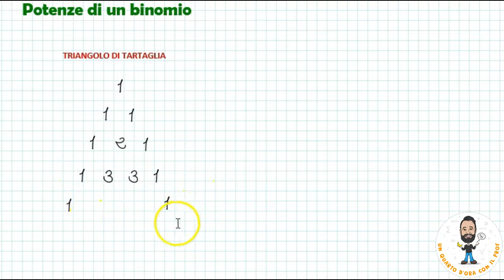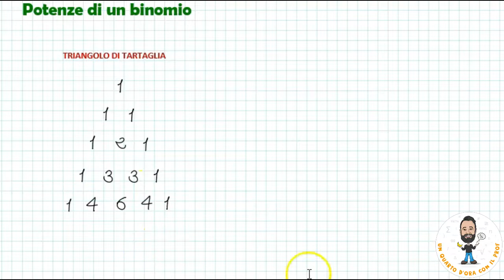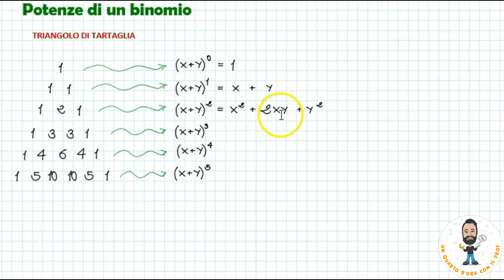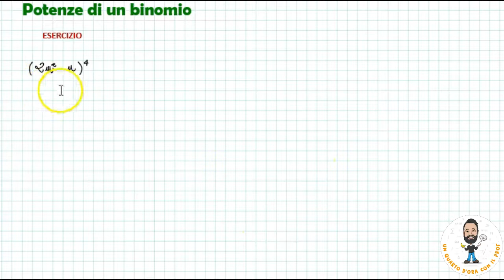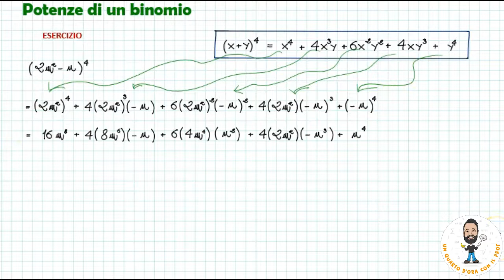LE POTENZE DI UN BINONIO - con costruzione del "Triangolo di Tartaglia"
Introduzione sulla teoria e svolgimento di esercizi relativi alle potenze di un binomio.
A cura del prof. Rocco Dedda.

CAPITOLI:
COSTRUZIONE DEL TRIANGOLO DI TARTAGLIA | 00:00
SVILUPPO DELLE POTENZE | 02:06
ESERCIZIO | 10:09